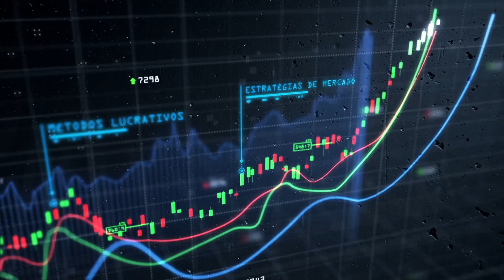STAR ATLAS JOGO METAVERSO | SERÁ QUE EXPLODE NESTE DIA? | JOGO NA REDE SOLANA | NFT | VALE A PENA?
👇ABRA SUA CONTA NA PASSFOLIO E ACESSE DIVERSOS BENEFÍCIOS PARA INVESTIR NOS EUA:

✅ RECARGAPAY
Oi! Estou te dando R$10 no RecargaPay pra você: